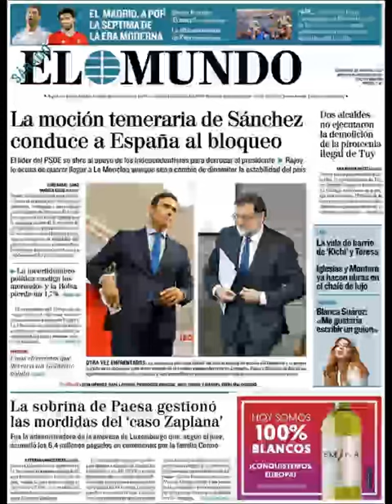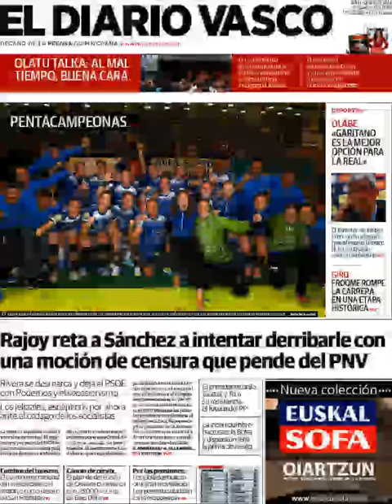Noticias Sábado 26 Mayo 2018 Principales Titulares Portadas Diarios Periódicos España Spain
Principales Titulares de Noticias en Portadas Diarios Periódicos Españoles del Sábado 26 de Mayo de 2018 ¿Que le Parecio este día?